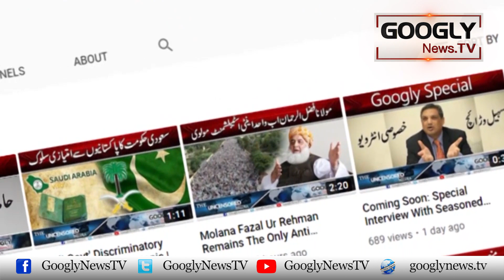Gwadar Kai Awam Ko Qaidi Bana Diya Giya Hai | Googly News TV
Gwadar Kai Awam Ko Qaidi Bana Diya Giya Hai